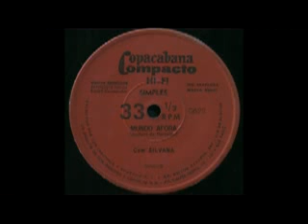SILVANA O ANJO DE COR